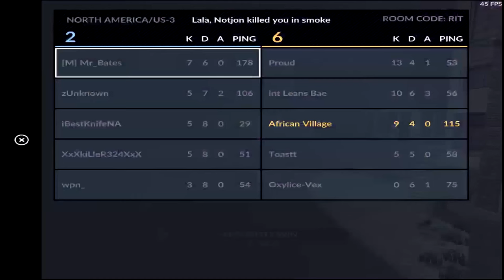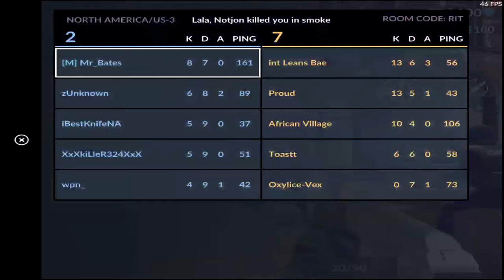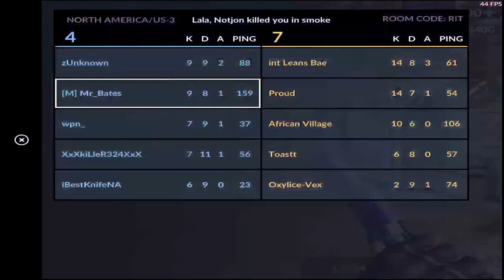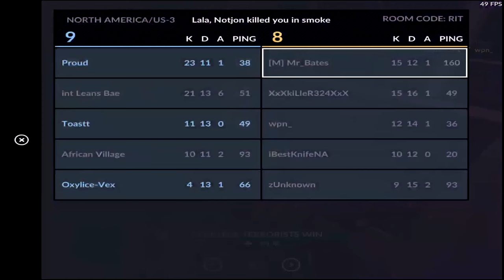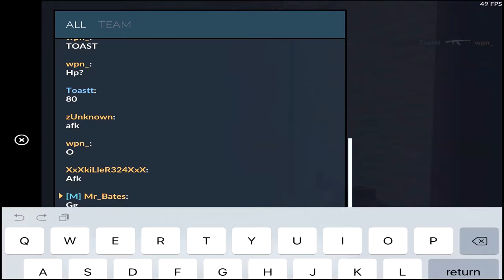Critical Ops: RANKED episode #23 EU IS BETTER THAN NA